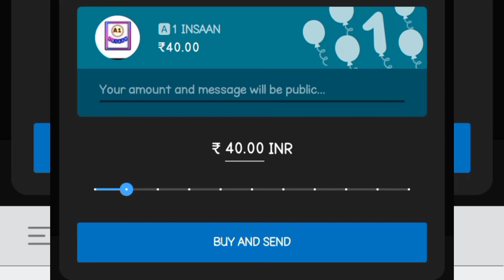Super chat to beautiful girl streamer A1 INSAAN